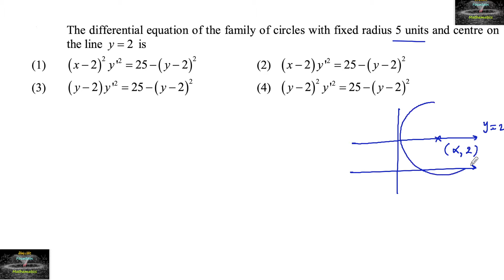The differential Equation of family of circles with fixed radius 5 units and centre on the line y=2